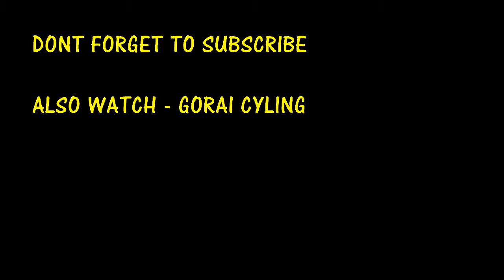Cycling 2 Mumbai's Secret Locales | Mandapeshwar Caves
Here's Me taking out mountain bikes onto uncovering Mumbai's lost secrets.

Staring from Kandivali West to cover - IC Colony - Dahisar West - Mandapeshwar Caves and back